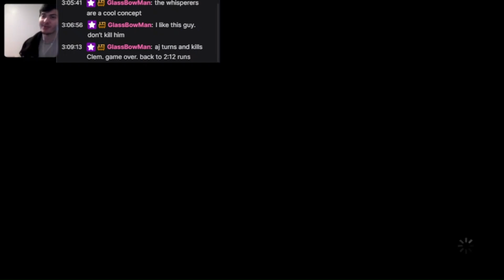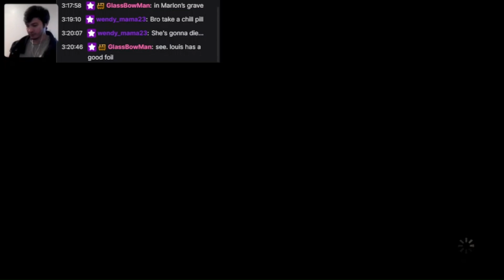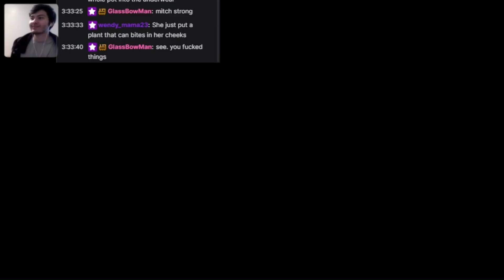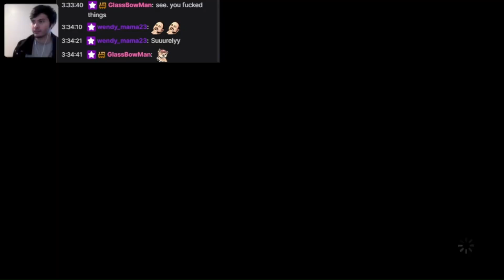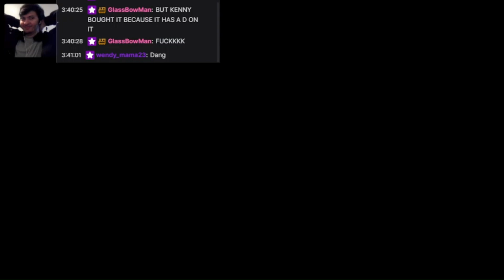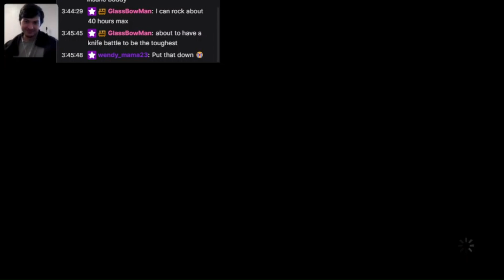The plot worsens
GrimScythes plays a TellTale game with the Walking Dead series.